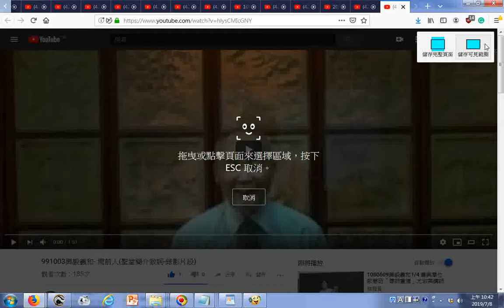瀏覽 991003興毅義和 周前人聖堂簡介致詞 錄影片段 YouTube htm